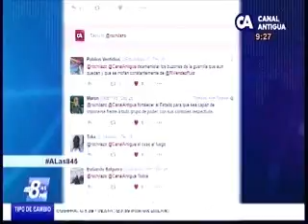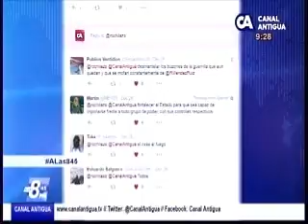Entrevista acuerdos de paz CA 2130 291216